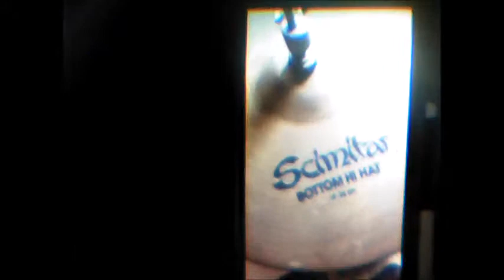l'eau du sept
venus infection